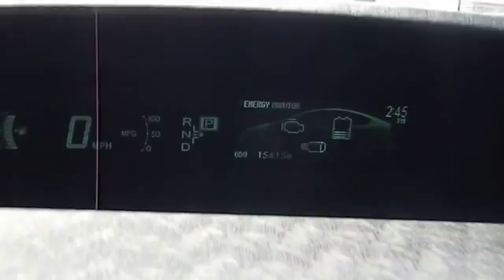2012 Toyota Prius Las Vegas, Henderson, North Las Vegas, Reno, Carson City Las Vegas NV 00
2012 Toyota Prius  - Stock#: 00430659 - VIN#: JTDKN3DU3C5380208

Centennial Toyota
6551 Centennial Center Blvd